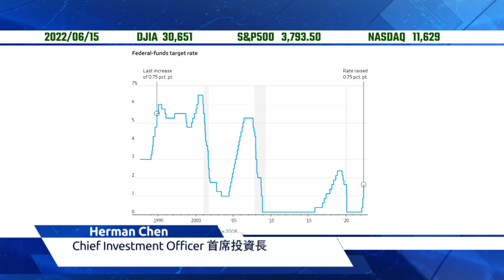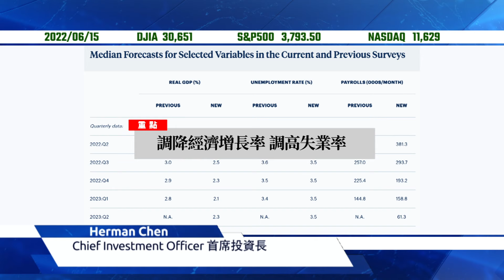6/15 美股市場分析 | 美國升息3碼,1994年以來首見! 如何解讀經濟預測數據? 投資如何佈局? | 泛宇財經爆 股動財富 (CC字幕)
美股市場分析 | 美國升息3碼,1994年以來首見! 如何解讀經濟預測數據? 投資如何佈局?
本期股動財富，與您一起探討：
👉如何解讀最新宣布的經濟預測數據？
👉經濟衰退不知何時發生的情況下，如何投資？

美國泛宇集團TransGlobal Holding Company有超過30年的財務規劃與管理經驗，專門為美國亞裔社區服務。由創始人兼總裁胡正國先生 Philip Hu的遠見，於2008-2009年全球金融風暴時期逆勢而為，相較於其他金融公司都在收緊業務之際，總裁胡正國先生反而開始積極地擴展事業版圖，於全美各州招募人才，廣設分公司，於短短的數年間，服務範圍由加州擴展至全美主要城市，包括加州、紐約州、喬治亞州、麻州、德州、華盛頓州、夏威夷州、賓州以及關島，於上述商業發展蓬勃的10大州設立25+間分公司; 橫跨美國東西岸, 都有美國泛宇集團的專業理財規劃團隊為您服務。

TransGlobal Holding Company has over 30 years of experience in financial planning and management, aiming to serve the Asian communities in the U.S. With the vision of president and owner Philip Hu, the company excelled against the trend during the financial crisis from 2008 to 2009. While other financial companies tightened their businesses, President Philip Hu actively enlarged his business by recruiting nationwide talent and launching new branches. In just a few years, TransGlobal expanded beyond California to the East Coast, establishing branches in 25 major cities with vigorous growth that span 9 states, including California, New York, New Jersey, Massachusetts, Texas, Washington, and Hawaii. From the West Coast to the East Coast, TransGlobal’s financial planning professionals are now better able to serve their clients.